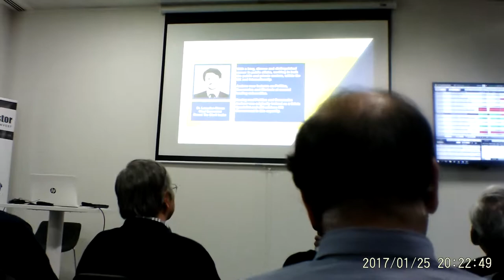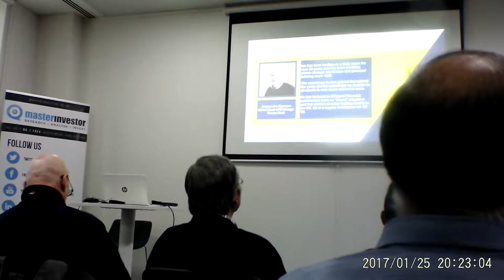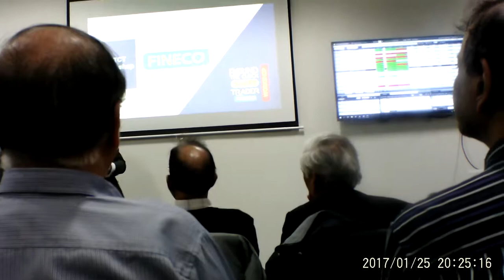Part 1 - Fineco Bank - Big Swings and Fundamentals with Price Action Analysis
Big Swings and Fundamentals with Price Action Analysis training at Fineco Bank

Fineco offers banking, brokerage and investment services to retail clients from the convenience of a single multicurrency account.

The bank is regulated by the European Central Bank and is a member of the UniCredit Group, a global financial group. Efficiency, innovation and transparency helped Fineco become one of the highest rated banks in Europe*, with almost 1.3 million customers.